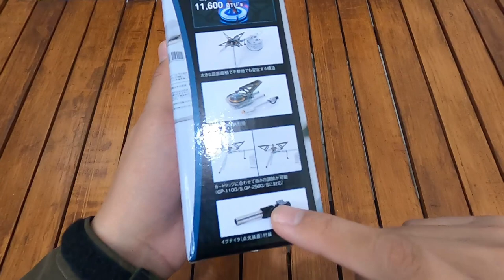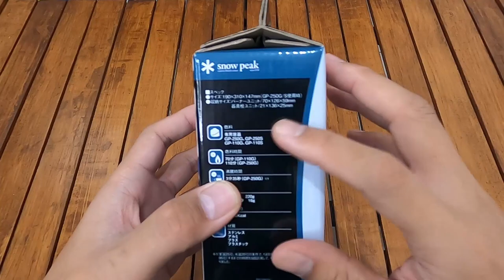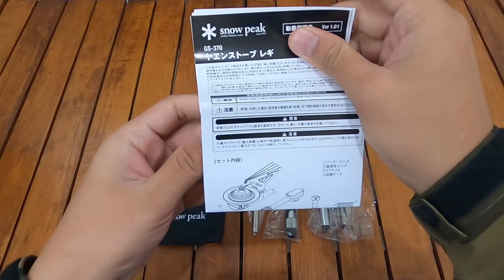KOMPOR GAS CAMPING YANG STABIL | SNOW PEAK YAEN STOVE REGY | BIPOD CANISTER STOVE | スノーピーク | キャンプ道具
DI VIDEO INI SAYA MEREVIEW CAMPING GEAR BARU YANG BERASAL DARI JEPANG YAITU BRAND SNOW PEAK. BRAND OUTDOOR / CAMPING GEARS SATU INI SANGAT POPULER DAN TERKENAL DI JEPANG, BAHKAN DUNIA YA, DARI  PRODUK-PRODUK NYA SEPERTI TENDA, FURNITURE OUTDOOR, KOMPOR, PERALATAN MASAK JUGA ADA. SALAH SATU PRODUK BEST SELLER NYA YANG SAYA REVIEW INI ADALAH KOMPOR YANG PUNYA SEMACAM KAKI2 ATAU 2 POD ATAU BIPOD STOVE SEBUTANNYA. KOMPOR / FOLDING STOVE DENGAN BAHAN BAKAR GAS OD CANISTER YAITU SNOW PEAK YAEN STOVE REGY ATAU BIPOD STOVE. KOMPOR CAMPING YANG UKURANNYA COMPACT DAN RINGAN INI BISA DIGUNAKAN SAAT AKTIFITAS OUTDOOR DAN MENJADI KOMPOR DI DAPUR RUMAH DAN BISA SEBAGAI KOMPOR EMERGENCY. BENERAN INI KOMPOR KEREN BANGET!